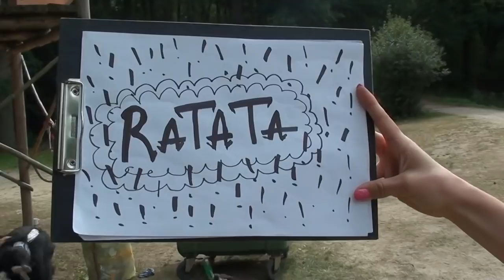Liga spravedlivých: Záchrana kadibudky (ŘADOFF 2017)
Letní tábor ŘADOFF aneb opravdová dovolená pro teenagery -  zažijte s námi prázdniny jinak! Klip 6.oddílu.